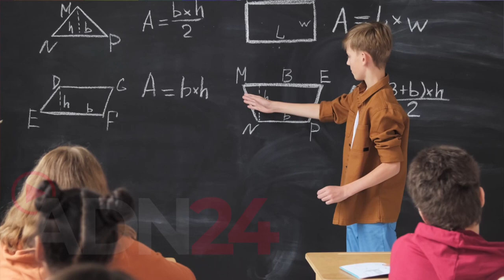FLC CGIL su Scuola: la Calabria non ha bisogno di azioni spot, no al dimensionamento scolastico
«C’è una differenza tra quello che si afferma, tra le parole che si dicono e poi quello che concretamente si fa. Faccio un esempio: nelle scorse settimane c’è stato una giusta presenza, a mio parere, del Governo in un luogo simbolico come Caivano, tante parole sulla scuola, peccato che mentre si dicono e si afferma la volontà di voler contrastare la dispersione scolastica scopriamo che questo contrasto è una sedicente agenda Sud che implementerà di 500 posti complessivamente per le otto Regioni del Mezzogiorno il contingente per contrastare la dispersione.